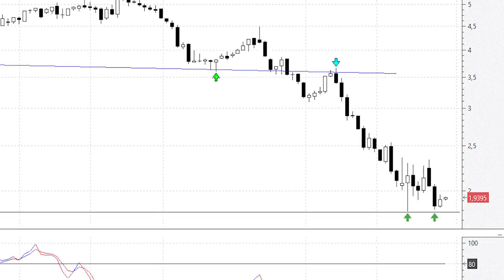DIA: todo potencial rebote o cambio de tendencia pasa por respetar los 1,80 euros